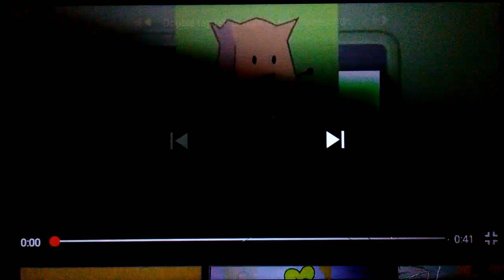(YTPMV) BFDI RC Auditions Scan V2